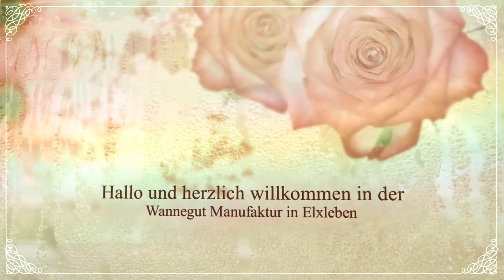wannegut Manufaktur - Kosmetik Erfurt Naturkosmetik in Elxleben bei Arnstadt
Hallo und herzlich willkommen in der Wannegut Manufaktur in Elxleben. In unser Manufaktur bieten wir eine Vielzahl von Naturkosmetischen Produkten aus unserer hauseigenen Werkstatt an. Bei der Herstellung unserer Produkte liegt uns nicht nur die Qualität, sondern auch die Nachhaltigkeit und die ökologische Verantwortung besonders am Herzen. Neben unseren verschiedenen Seifenarten bieten wir auch Körperpflegeprodukte und Badezusätze an. Besuchen Sie unsere Manufaktur in Elxleben oder schauen Sie online in unserem Shop vorbei. Wir freuen uns auf Sie!

wannegut Manufaktur
Stadtilmer Str. 1
99334 Elxleben bei Arnstadt